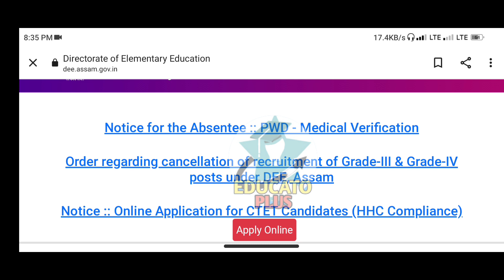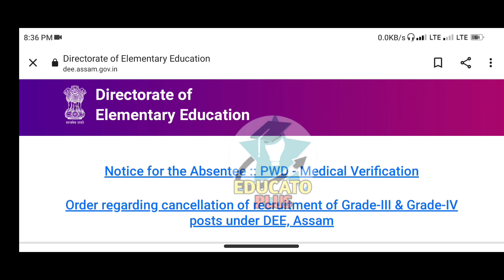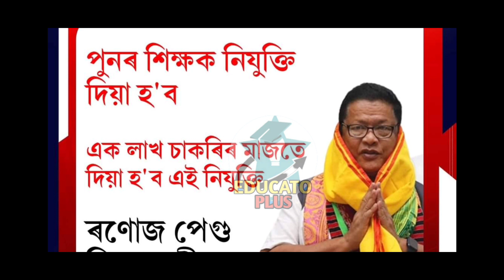Good news | পুনৰ শিক্ষক নিযুক্তিৰ বিজ্ঞাপন | TET qualified সকলৰ বাবে ভাল খবৰ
Good news | পুনৰ শিক্ষক নিযুক্তিৰ বিজ্ঞাপন | TET qualified সকলৰ বাবে ভাল খবৰ ‎@EDUCATO PLUS